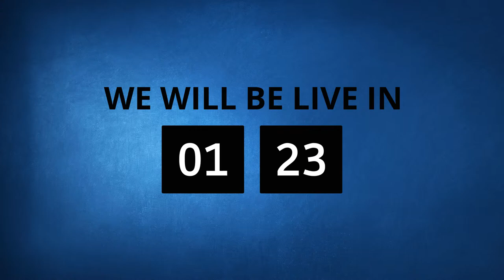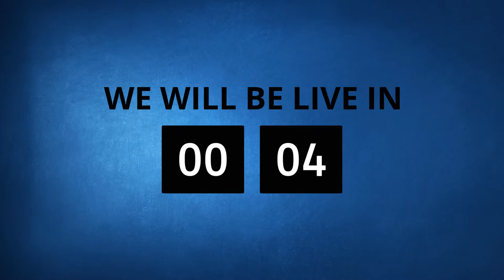Zeitgeist: The Spirit of the Age l The Grace Hour Show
Steve Scibelli & Jason Moore